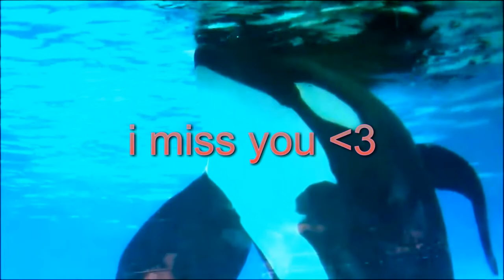holding on tilikum i miss you LOVE YOU FOREVER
TILIKUM DIED: 6-1 2017
I MISS YOU YOU ARE IN MY HEART FOREVER